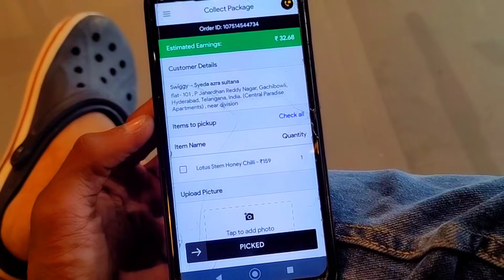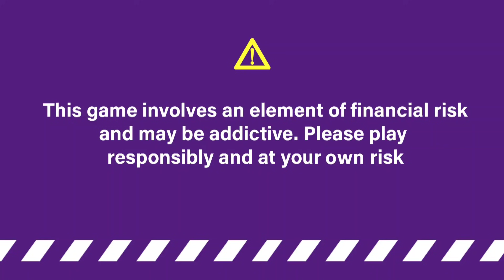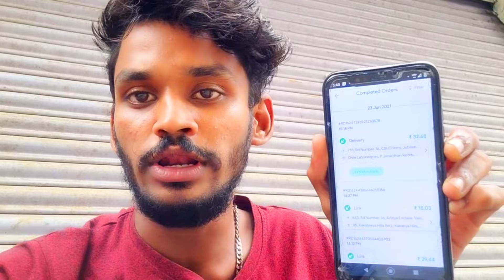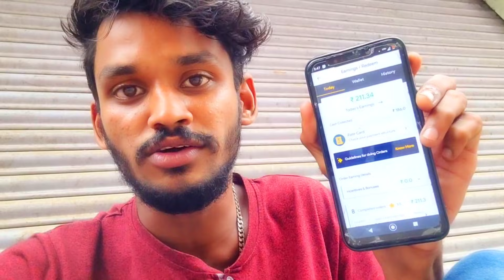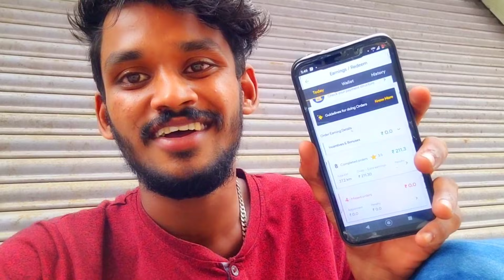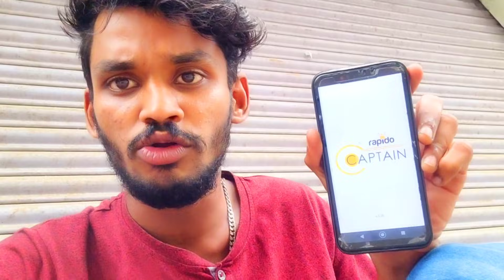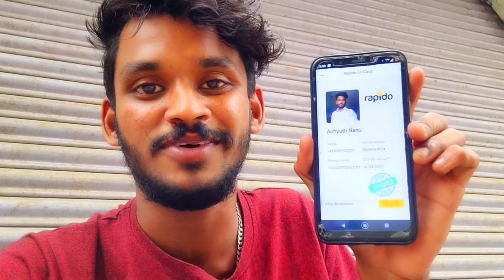A day in my life as a rapido guy || One day as a rapido guy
Khelo India ke favourite card games with Rummy on Gamezy.

Free Entry tournaments ke saath khelna seekho aur jeeto lakho. Iske saath Fantasy Cricket, Football aur khel sakte hai easy manoranjak Games bhi jaise fruit Slice, Carrom, 8-ball Pool etc., only on Gamezy.